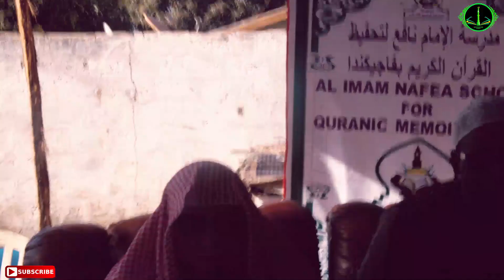Sh.Chebbo Oggo Cham..Hijab..06..06..2023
Darussalaam The Gambia Tv#Khalid Films#Da'wah